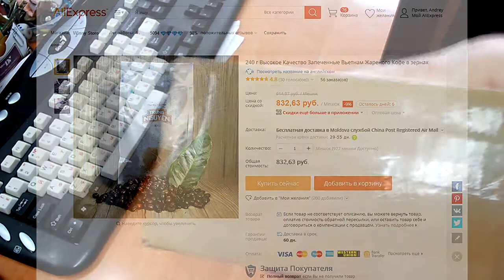High Quality Baked Vietnam Roasted Coffee